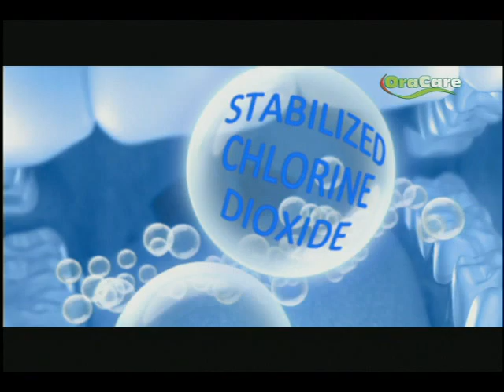ORACARE New commercial ad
ORACARE MOUTHRINSE

No alcohol
No sting
No color
No strong mouth odors

NEW tvc 2010